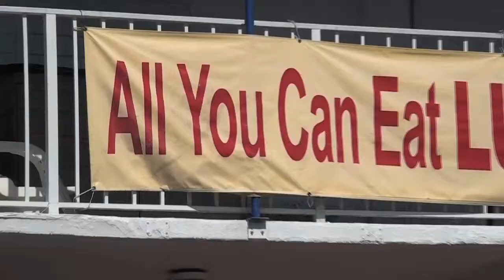Panda House Chinese Restaurant - Marathon, Florida - video by Conch Records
Presenting the Panda House Chinese Restaurant located in Marathon, Florida.